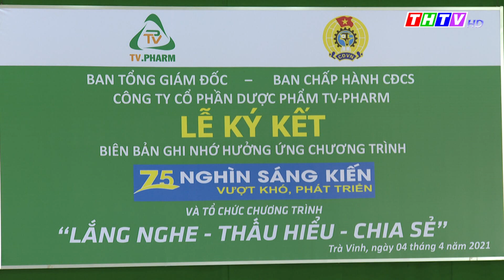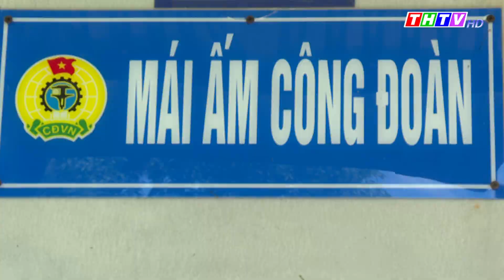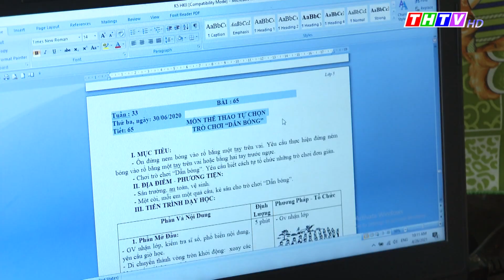Nhiều hoạt động nổi bật trong Tháng Công nhân năm 2021